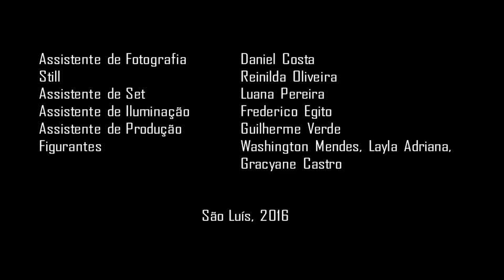Il Bric - Falas de Amor HD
Videoclipe da música 'Falas de Amor' de Il Bric, realizado por Studio Viraliza. Direção e fotografia: Manuela Farias. Com a participação de Julia Martins, Marinaldo Marques e Luca Sinesi. A música 'Falas de Amor' faz parte do CD 'Nuovo Ordine Mondiale' produzido por Piccola Bottega Popolare e Puglia Sounds. Il Bric é composto por Nick Amoruso, Fabrizio Panza, Luca Sinesi e Sergio Pesce.